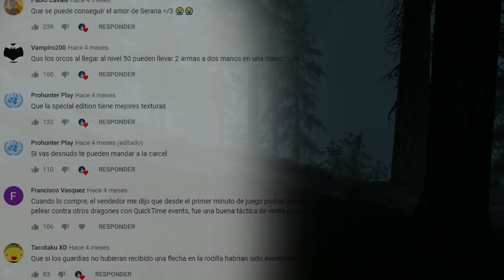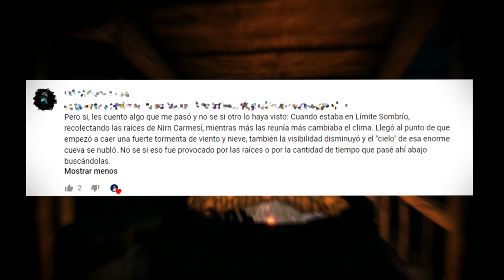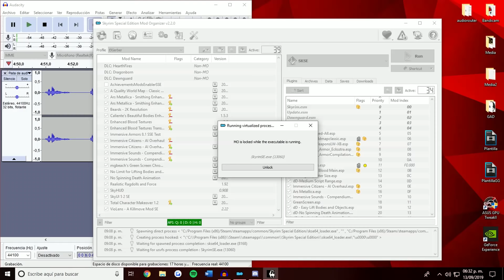SKYRIM | EL MISTERIO DEL LÍMITE SOMBRÍO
Hey que tal bebotes, ¿Cómo están?, Espero que bien. El día de hoy hablaremos del misterio del límite sombrío. Una historia que yo he creado con el único fin de entretener. Es una creepypasta.

¿Te gustaría aportar al canal para mejorar la calidad del mismo?
Puedes aportarme una pequeña donación a través de Paypal, o puedes convertirte en miembro y recibir beneficios exclusivos

Para consultas empresariales:
[SE IGNORARÁN TODOS LOS MENSAJES QUE NO TENGAN QUE VER CON CONSULTAS]

¡NO SE TE OLVIDE ACTIVAR LA CAMPANITA!

Soy El Gerber y nos veremos en otro vídeo. ¡Hasta la próxima!